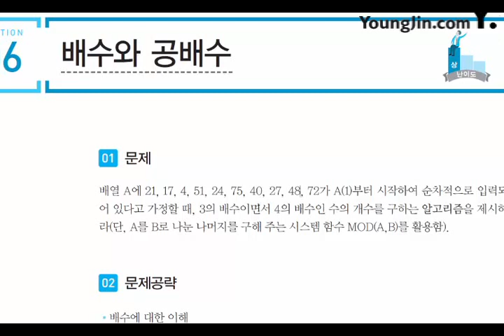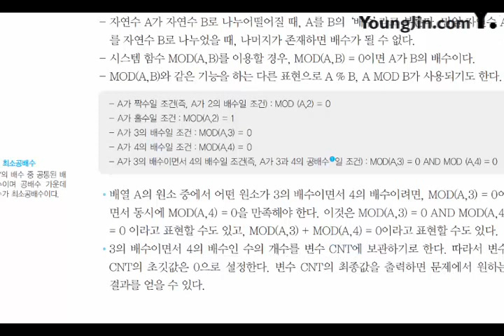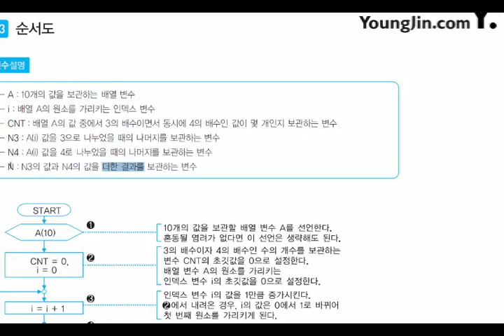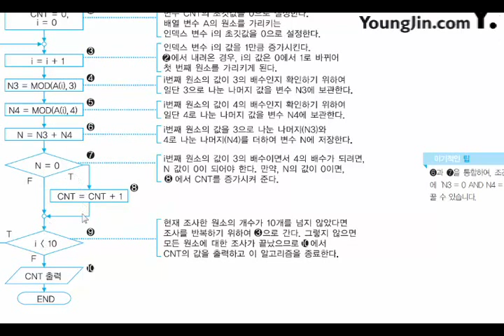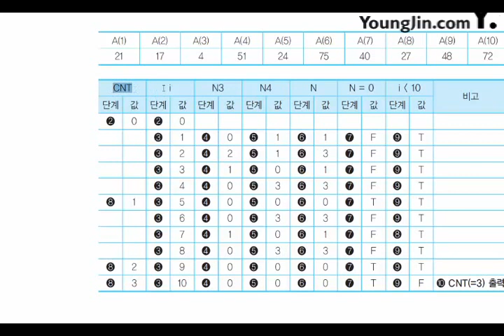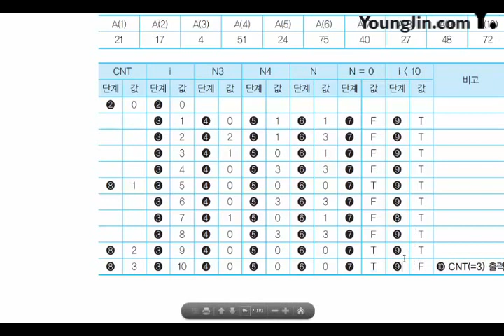[신간] 어플리케이션 개발_기본 알고리즘_수학(6)